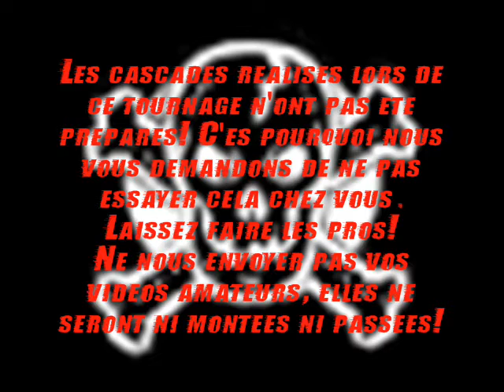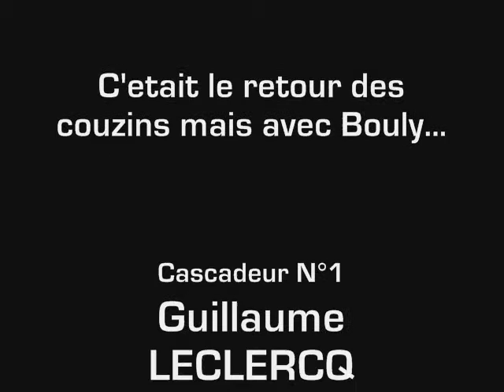bouly dvd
Bouly jackass in corness DVD Version